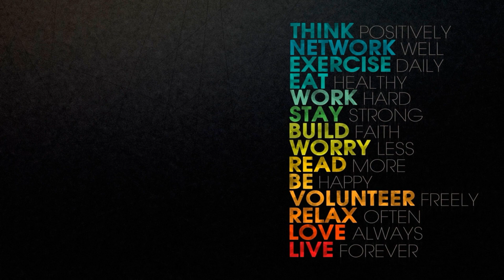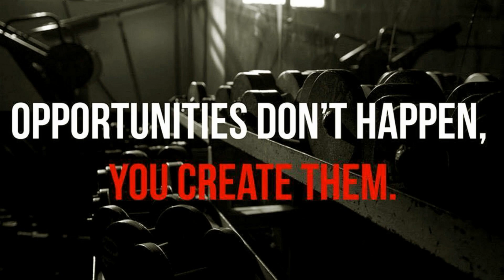Glenmark Pharmaceuticals Ltd and National Aluminium Company Limited